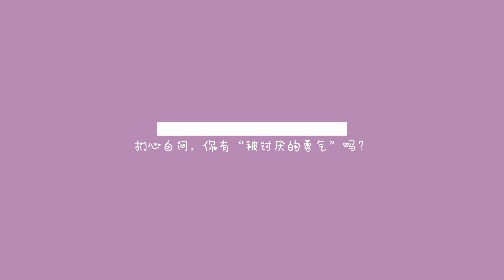支持新疆棉！🍞🌾聊聊我在北京X大学时の新疆同学！不洗澡？不会中文？过斋月？偷吃别人食物？政策照顾？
‹ use yesstyle codes "PINKWITCH" for $ off ›

WEARING ⁺
˖ ZARA PATCHWORK KNIT CARDIGAN  （size S）

♡ xo